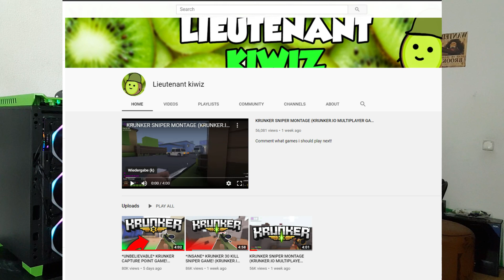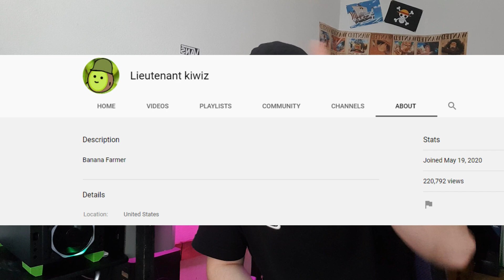Po Dojn Me Ma Hacku Channelin !!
system information
Kartela grafike:   ASUS NVIDIA GeForce GTX 1060 6 GB ROG STRIX GAMING OC
Procesori:            i7-3770K 3.40GHz
RAM:                    16.00 GB Team Elite Plus Black DDR3 1600MHz
Power Supply:     Sharkoon wpm700
OS:                        Windows 10 PRO
SSD:                     860 EVO 500 Gig
Monitor:               HP Compaq la2205wg 60Hz&aoc c24g1 144Hz
Tastatura:           White Shark gk-1623
Maus:                  MS Samurai
Headset:             TRUST GXT 380 Doxx Illuminated
MausPad:           Ms Dragon 2

✘ BMX Rider: Cult Crew

✘ Camera Vlog: GOPRO

✘ MS: HULK PRO PRO gaming case

✘ Drone: tekk drohne typhoon